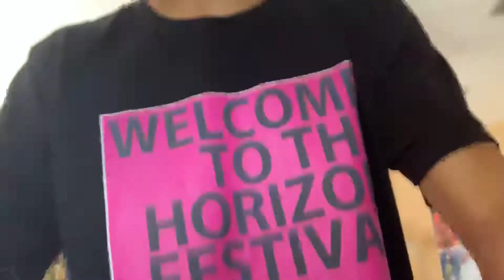Torren’s Food Reviews Ep. 1